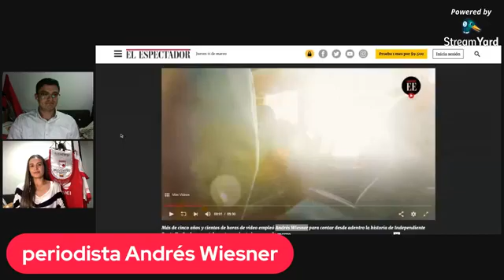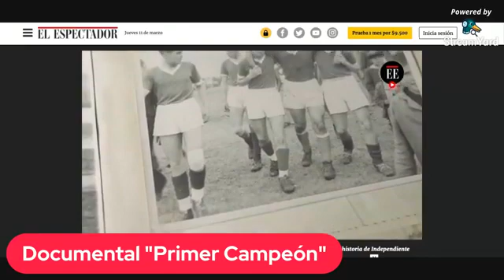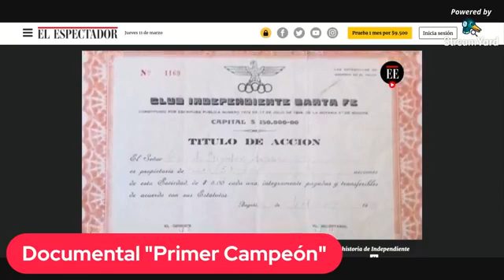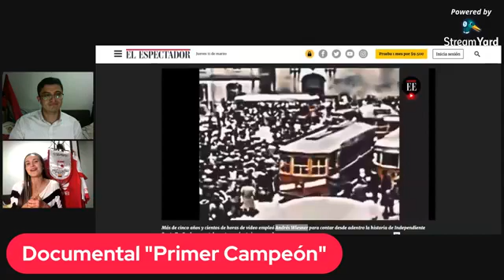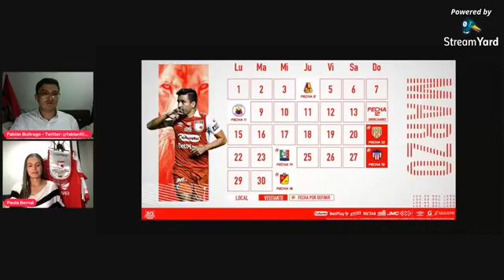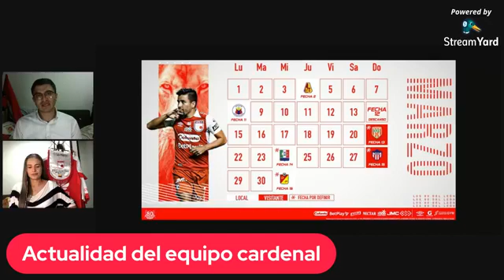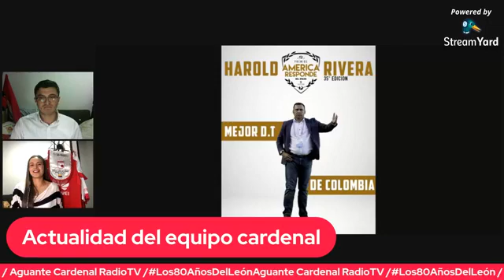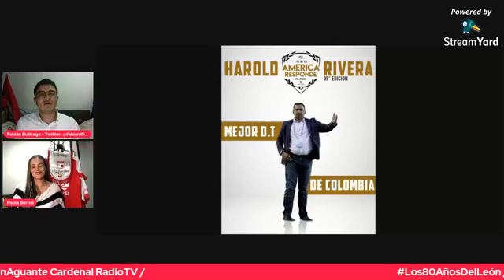Capítulo 16, Aguante Cardenal RadioTV